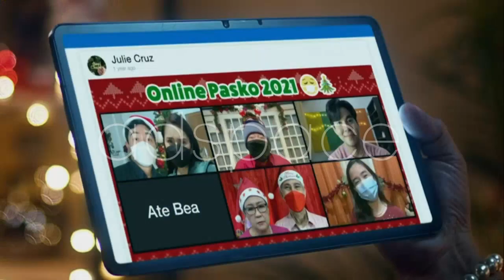Jollibee Sarap ng Pasko: TVC Q4 2022 30s